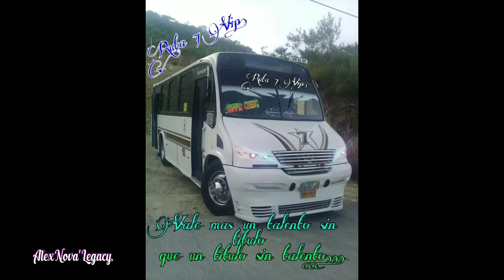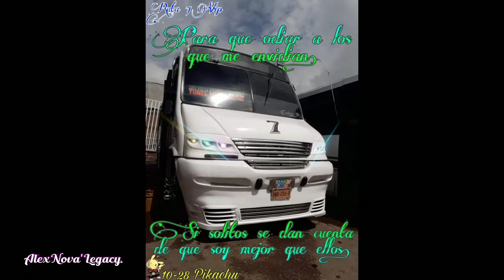Camiones Tunnig Cuernavaca | Ruta 7 | AlexNova'Legacy